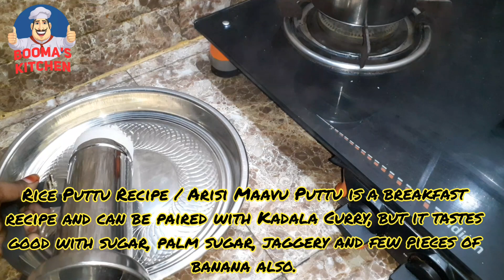பாக்கெட் மாவில் செய்யலாம் சூப்பரான புட்டு/குழாய் புட்டு/How to make puttu in tamil/arisi maavu puttu